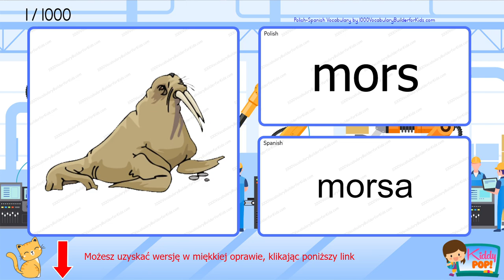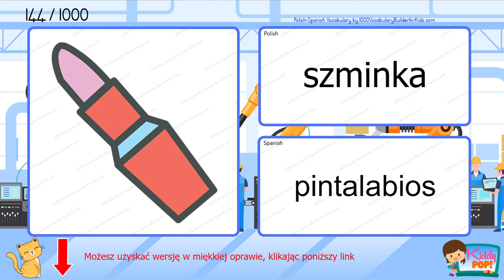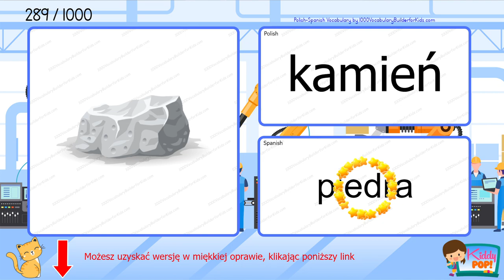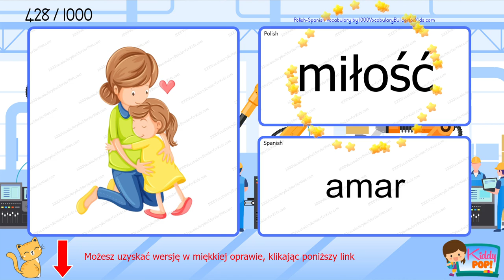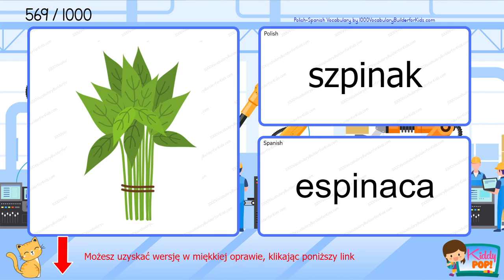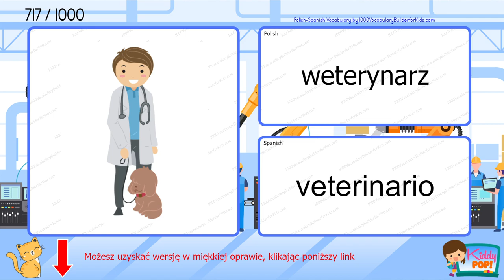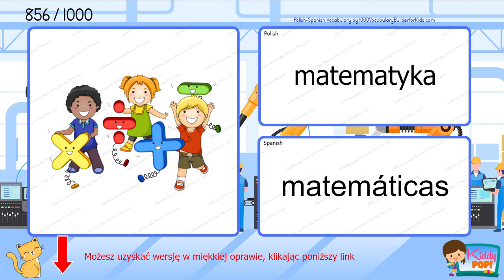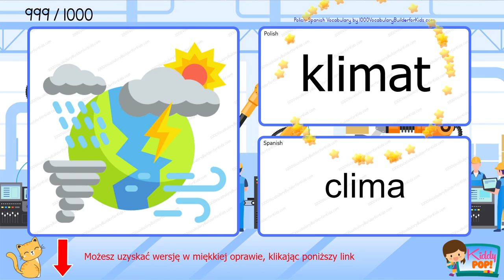Learn Polish Spanish 1000 Bilingual Vocabulary for Beginners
Wersja standardowa
Wersja kolorowa

Świetnym pomysłem jest poszerzenie słownictwa przy pomocy książki podczas oglądania filmów audio. Zyskaj teraz!

Witamy na naszym kanale YouTube! W tym filmie opowiadamy o dwujęzycznej nauce słownictwa dla początkujących. Jeśli zaczynasz od zera lub chcesz udoskonalić swoje umiejętności dwujęzyczne, ten film jest dla Ciebie idealny.

W tej interaktywnej lekcji przedstawimy Ci ważne słowa i wyrażenia, które pomogą Ci zbudować solidne podstawy języka. Nasze dwujęzyczne podejście pozwala zrozumieć i ćwiczyć każde słowo w obu językach, poprawiając zrozumienie znaczenia i wymowy.

Nauka nowego języka to ekscytująca podróż, a my jesteśmy tutaj, aby wspierać Cię na każdym kroku.

Przygotuj się na rozwój swoich umiejętności językowych i zanurz się w pięknie języka. Rozpocznijmy razem tę edukacyjną przygodę i poszerzmy swoje słownictwo już dziś!

Nie zapomnij polubić tego filmu, zostaw komentarz, jeśli masz jakieś pytania lub sugestie, i udostępnij go znajomym, którzy również są zainteresowani nauką nowego języka. Miłej nauki!